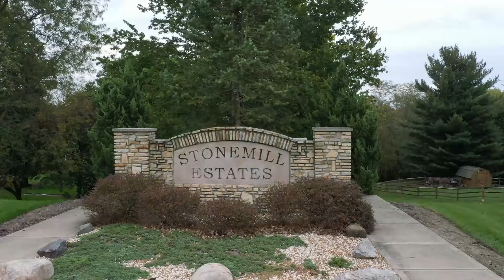5362 Stone Trace Dr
New listing in Colerain by Ginger Ruddy with Star one realtors.

Beautiful ranch home with 1 acre lot.  2320 sq ft, walk out basement, workshop, gourmet kitchen and  large great room with fireplace!